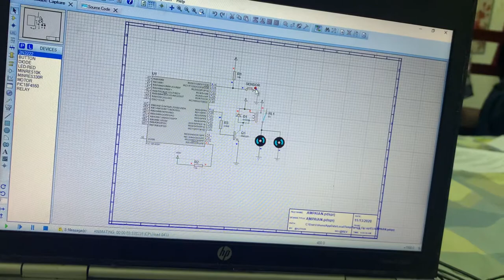Ampaian Automatik (CIRCUIT SIMULATION) 1. Nurul Qurratuaini 2. Elizeberth Chula